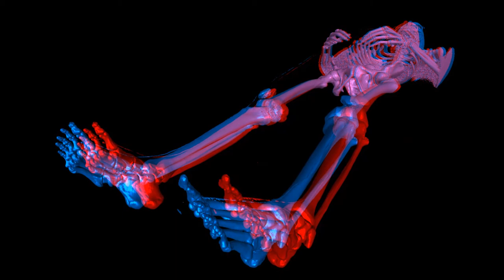Scarface Scaramanga scramangaification Beatz Mini Max Mixtape Vol. 2 Freestyle Rap Video HD 2014